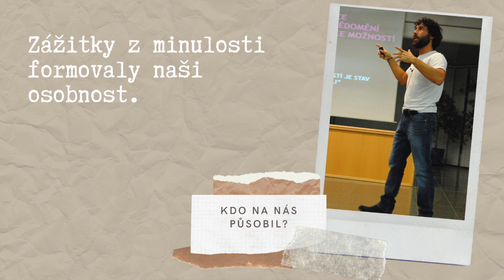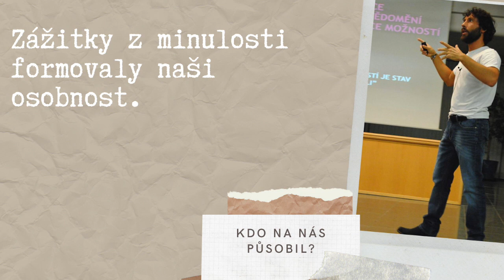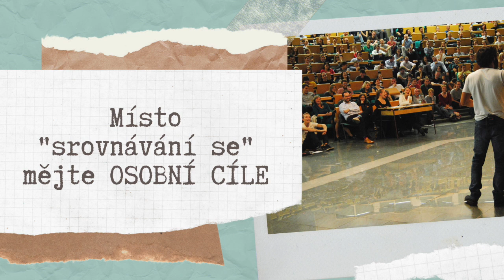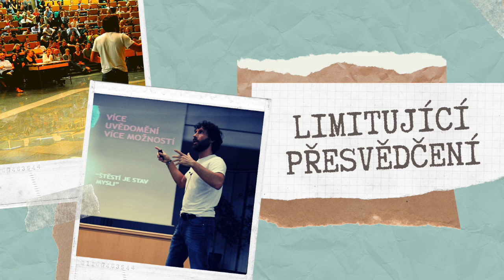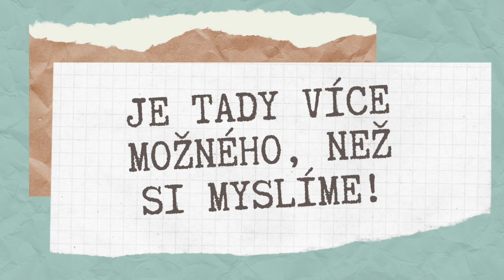PAVEL MORIC - Zbavte se limitujících PŘESVĚDČENÍ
Přidáváme nová rozvojová videa.

Jak se vám video líbilo? Napište nám do komentářů...

Zbavte se limitujících PŘESVĚDČENÍ

Obsah

0:00 Jaká jsou limitující přesvědčení
0:23 Co říkáme dětem, inspirace: Jaroslav Dušek
1:14 Osobní cíle místo srovnávání
2:11 Změňte postoj
3:40 Je tady víc, než si myslíte

Pavel Moric. Lepší myšlenky. Lepší život. Sen se stane realitou.

Cesta Úspěšných
Video připravil: Jan Skryja